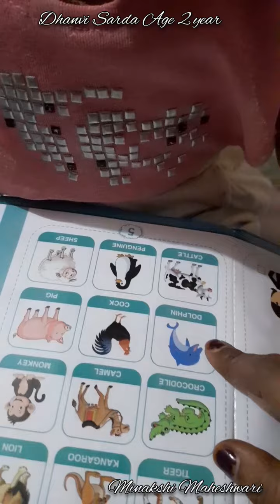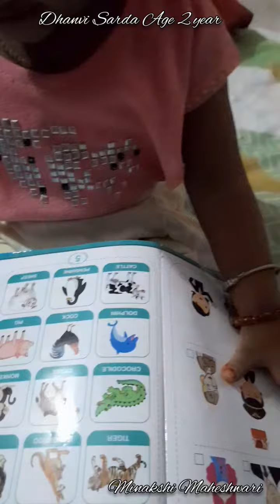Itna Cute 😍 se bolti hai dhanvi 😘 Dhanvi ka study time start🥰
Animals Name
Relationship
Colors Name